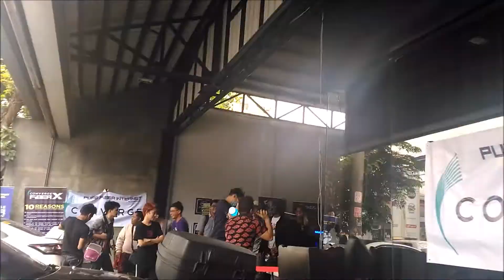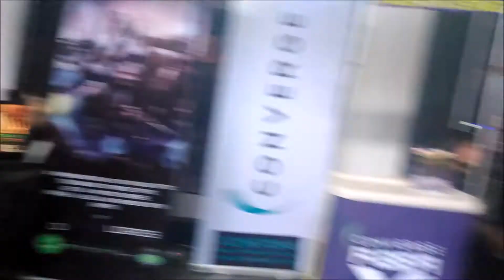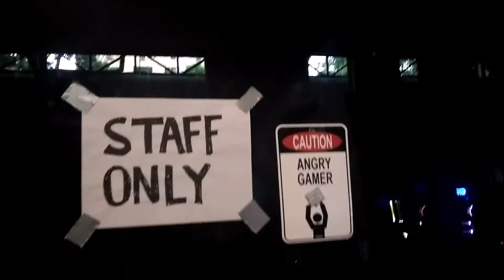MICHAEL GAMING PH MEETS SUZZYSAUR IN RIGHTEOUS GLORY ON GAME OVER PH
Thanks for Suzzysaur & King FB

Please Find The Girl Riku PH we miss you

Click Previous Video

Click 4 Missing Pinoy Streamers

Click Eri Neeman

Click Riku Casts

Click GLOCO